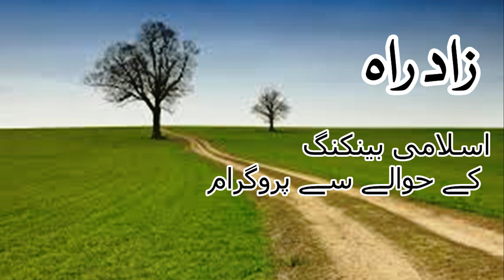زاد راہ : اسلامی بینکنگ کے حوالے سے پروگرام -4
Zad e rah the program on Islamic Banking
Islamic banking, also known as non-interest banking, is a system based on the principles of Islamic or Sharia law and guided by Islamic economics.
Know more here about the topic
Riphah international University Pakistan
producer Nida Naeem